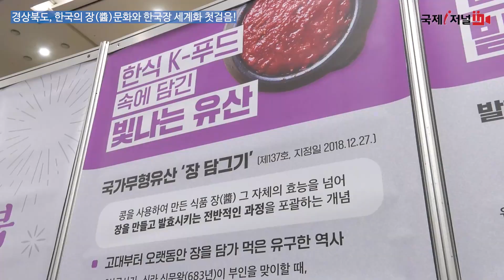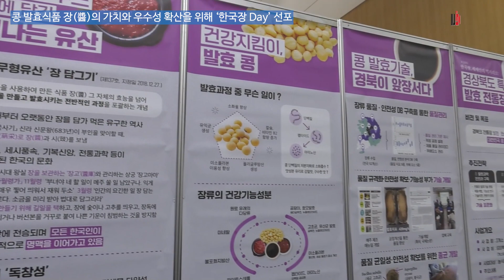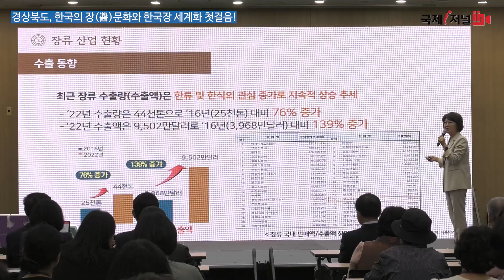경상북도, 한국의 장醬문화와 한국장 세계화 첫걸음! [IIJ]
경상북도, 한국의 장(醬)문화와 한국장 세계화 첫걸음!
콩 발효식품 장(醬)의 가치와 우수성 확산을 위해 ‘한국장 Day’ 선포

경상북도는 한국 장(醬) 문화 계승을 통한 장류 산업의 진흥과 세계화를 위해 30일 경주 화백컨벤션센터에서 ‘경북 한국장 데이’를 개최했습니다.

이날 행사에는 이철우 도지사, 주낙영 경주시장, 도의원, 이계호 태초먹거리학교장을 비롯해 도내 장류업체, 우리음식연구회원, SNS서포터즈단, 태초먹거리학교 교육생, 시군 농식품 가공 담당자 등 250여 명이 참석했습니다.

경상북도는 이날 전국 최초로 콩 발효식품인 장류 먹는 날을 ‘한국장 Day’로 선언하고, 그 의미를 전달했습니다.

(중략..)